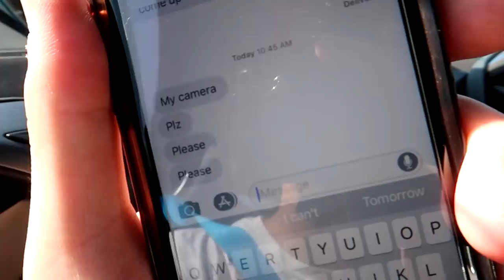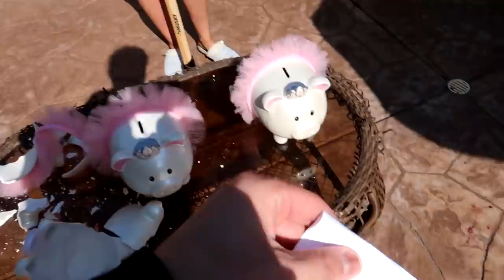Smash The Right Piggy Bank And Win $10,000 (CHOOSE WISELY OR ELSE)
If you smash the piggy bank with $10,000 in it, you keep it. But if you smash the other one, you must do a crazy dare. Choose wisely!